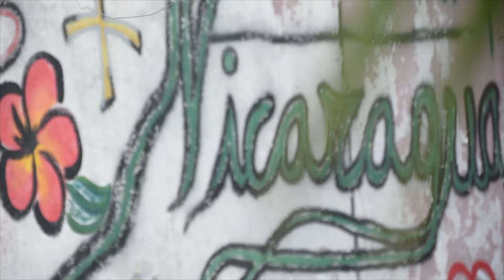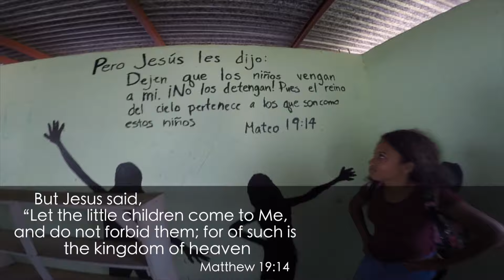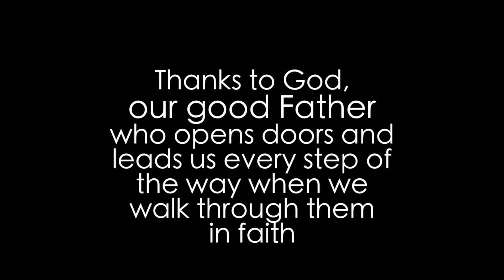Feet On The Street - Nicaragua Missions 2015